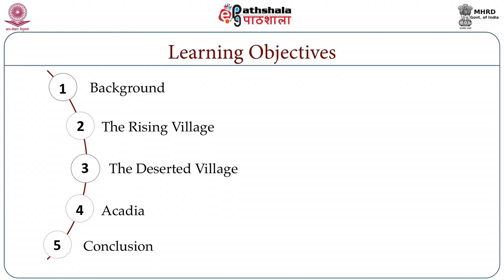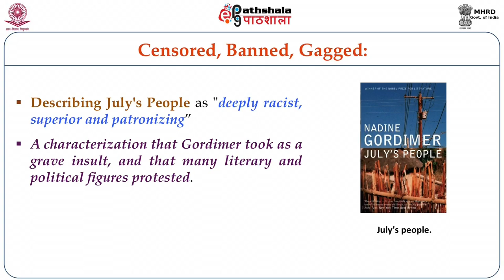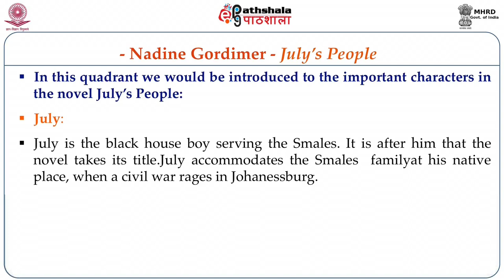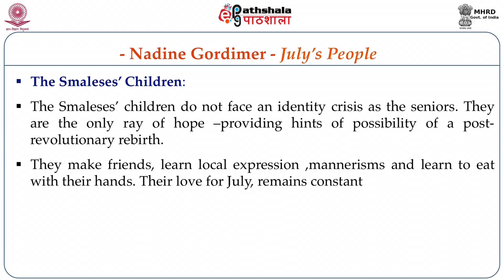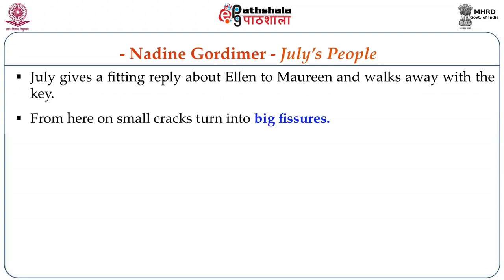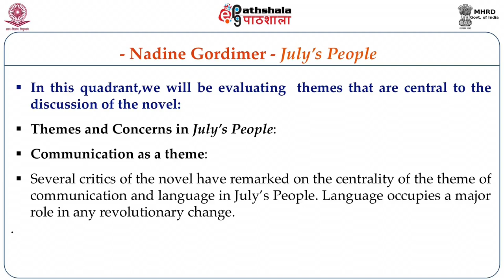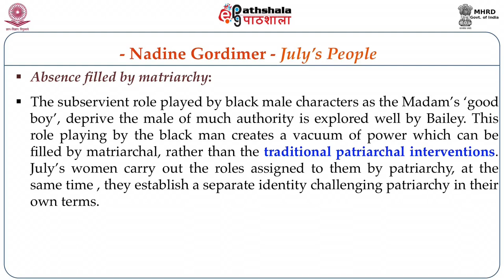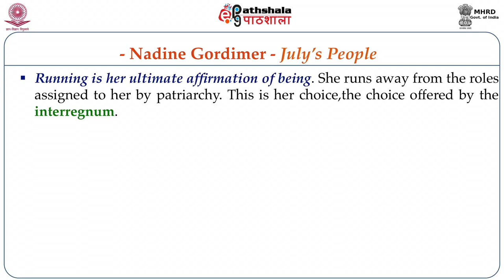Nadine Gordimer: July’s People